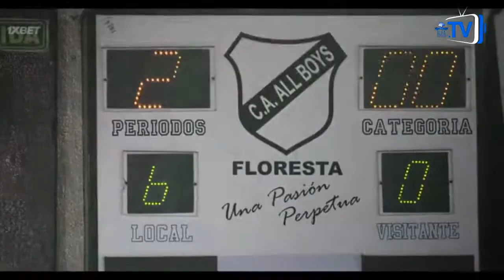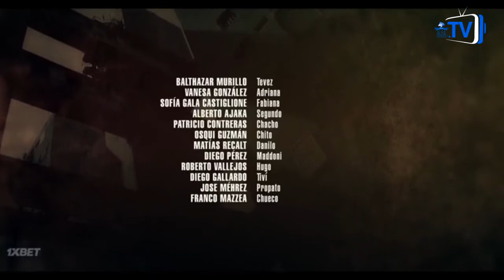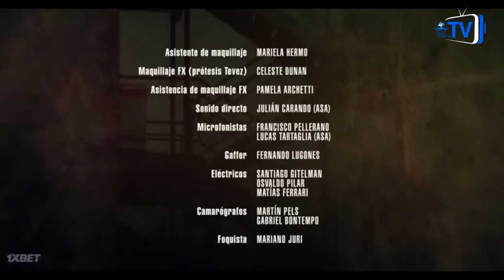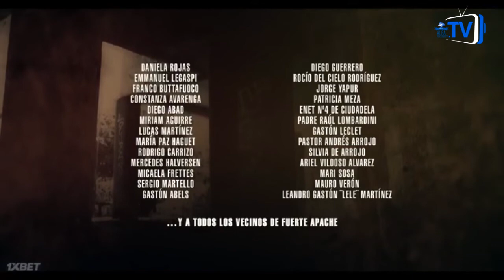Apache - TEVEZ 1 SEZON 1 SERİYA (rus dilində)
Todas las historias tienen un comienzo.
Todas las leyendas tienen un origen.

“Apache”, basada en la vida de Carlos Tevez, muestra las dificultades que experimentó el jugador durante su niñez en el peligroso Fuerte Apache de Buenos Aires antes de convertirse en una leyenda del fútbol argentino y mundial.

APACHE - La vida de Carlos Tevez | Tráiler Oficial | Netflix
Şarkı
Apache
Sanatçı
Piola Vago
Albüm
Apache
YouTube'a lisanslayanlar
The Orchard Music (2019 Piola Vago - Impronta Music adına); LatinAutor